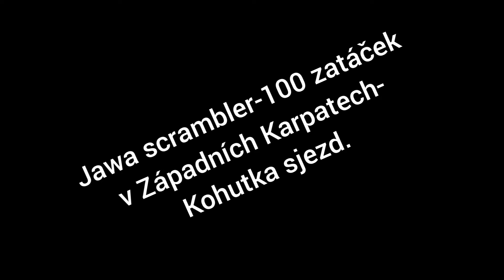Jawa Scrambler-100 zatáček v Západních Karpatech-Sjezd z Kohútky.